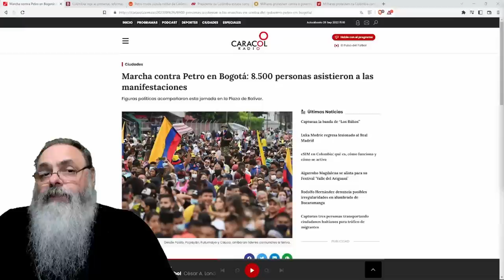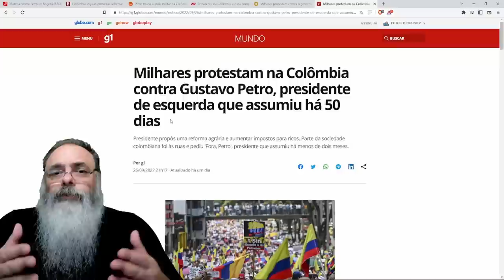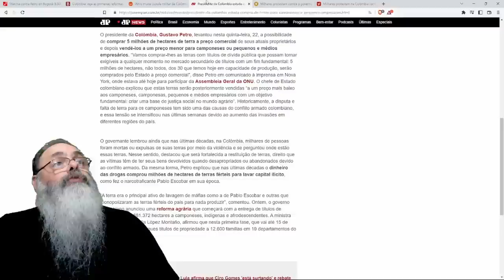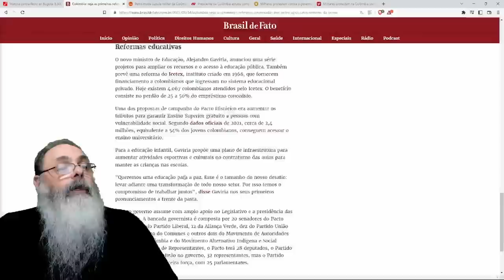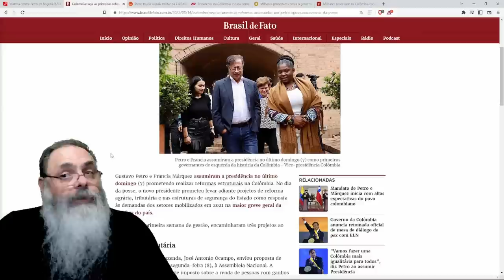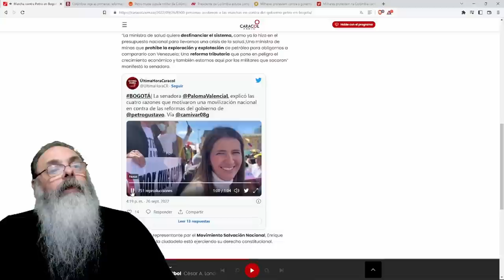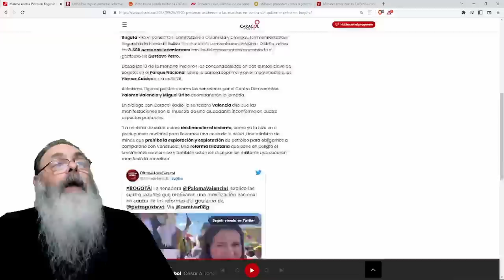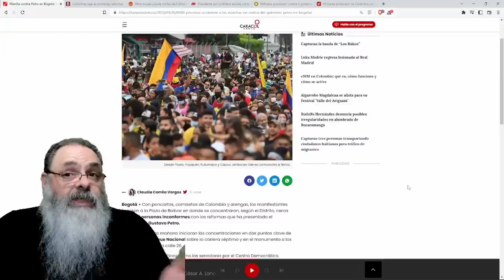GUSTAVO PETRO, recém eleito PRESIDENTE da COLOMBIA, já enfrenta MANIFESTAÇÕES contra SUAS IDIOTICES